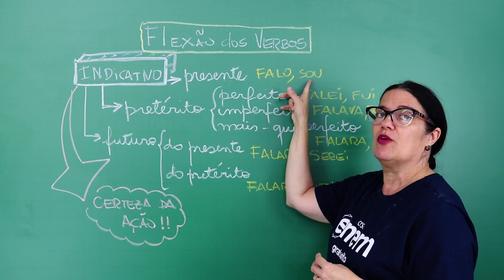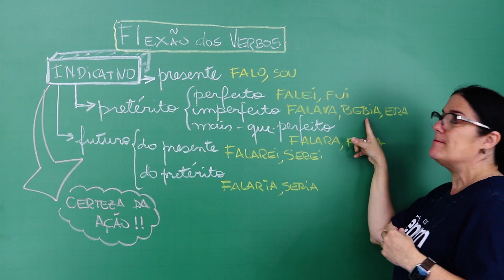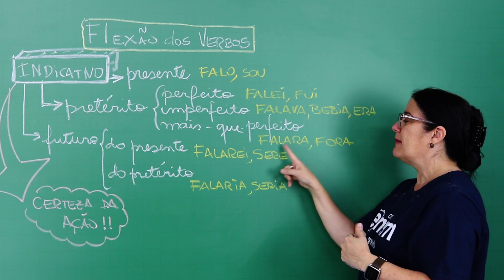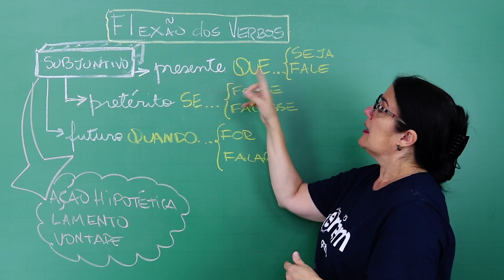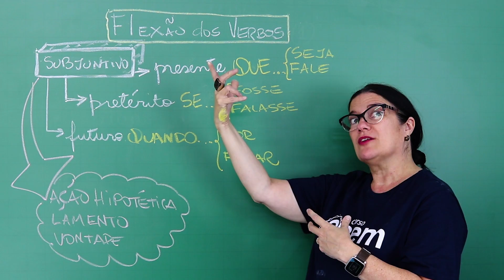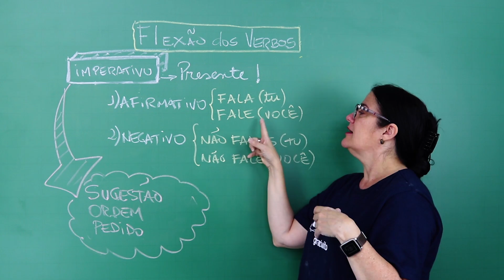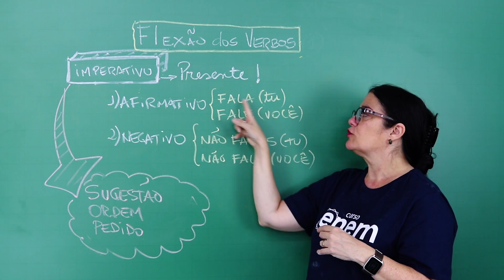FLEXÃO DOS VERBOS: INDICATIVO, SUBJUNTIVO E IMPERATIVO | Resumo de Gramática Enem. Mercedes Bonorino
O português brasileiro apresenta conjugação verbal para cada pessoa do discurso, o que indicará também modo e tempo. Veja agora com a professora de português Mercedes Bonorino, do canal do Curso Enem Gratuito.

O modo indicativo trabalha com ações no plano real, ou seja, ações que realmente aconteceram no passado, estão acontecendo no presente ou acontecerão no futuro.

Já o modo subjuntivo reúne ações que ainda não aconteceram ou que não se sabe se acontecerão, ou seja, são hipóteses e possibilidades.

Por fim, o modo imperativo costuma ser o mais lembrado pelos estudantes, já que tem uma função muito clara: indicar ordem ou pedido. Pela mesma razão, possui apenas um tempo: o presente – já que é impossível voltar ao passado para dar uma ordem a alguém ou adiantar-se ao futuro para fazer o mesmo.

Na aula de hoje, a professora Mercedes te explica esses modos e ensina a conjugar verbos em cada um deles. :)